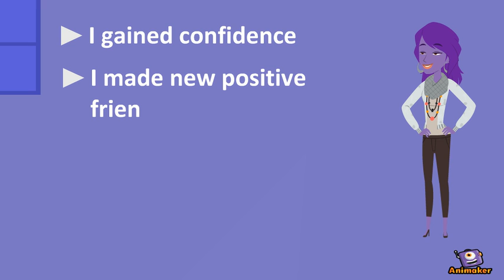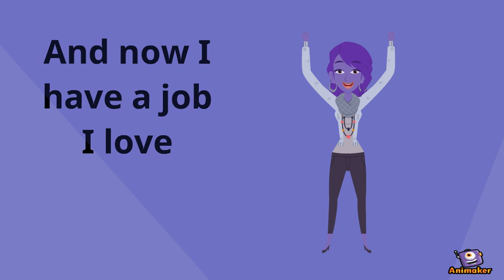Sasha's Story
Animated Video created using Animaker Follow Sasha's story, just one young person that has benefited from the B Active programme